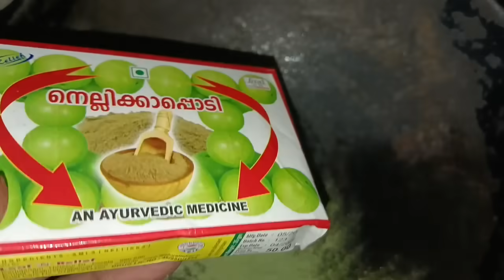ഇനി ഒരിക്കലും ഹെന്നയും ഡൈയും ചെയ്യേണ്ട എത്ര നരച്ചമുടിയും ഒറ്റയൂസിൽ കറുപ്പിക്കാം|Natural Hairdye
Ingredients:-
beetroot
panikkoorkka leaf
neelayamari powder
amla powder
tea powder
water